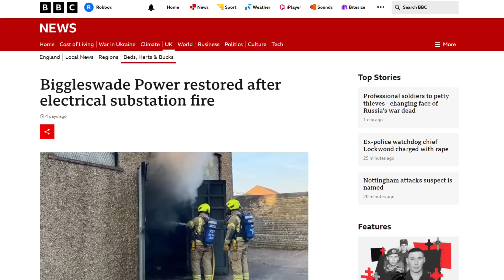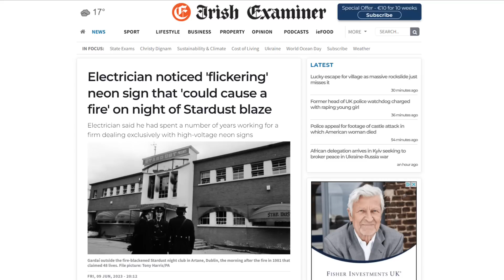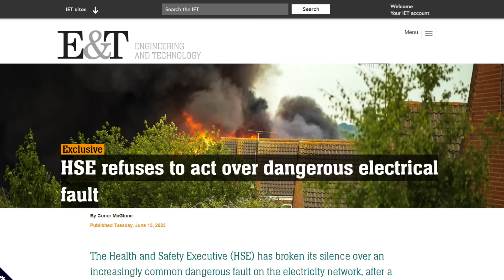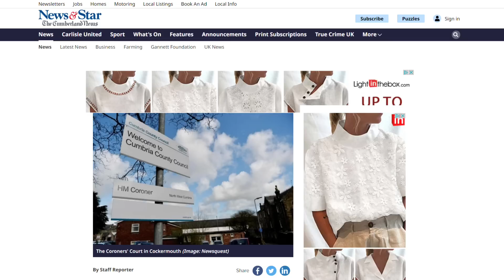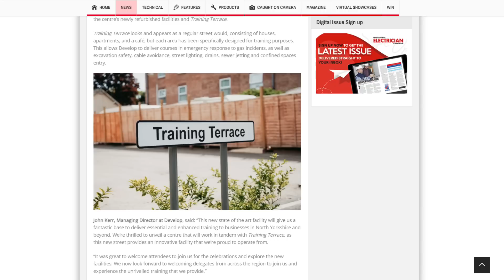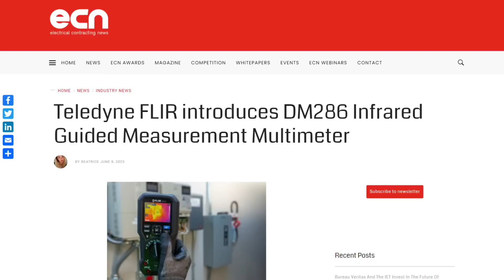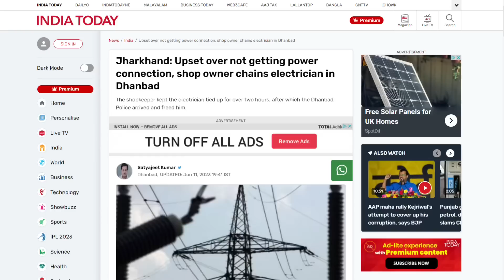Fatal Boat Blaze Blamed On Short Circuit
A short circuit is being blamed for a boat blaze in which three British tourists died…

…meanwhile, an electrician appears to hold the clue to the mysterious cause of another deadly fire, some forty years ago…

…and concern mounts over the growing dangers of a fault called a neutral current diversion…

Welcome to Electrical News Weekly 19th June 2023

Time Stamps ⏱
00:00 Welcome to eFIXX Electrical News Weekly
00:40 Three Britons confirmed dead in boat fire caused by a short circuit
01:29 Spate of electrical fires across the UK
01:55 Electrician holds the clue to a deadly fire which happened 40 years ago
02:53 Concern mounting over neutral current diversions (NCDs)
04:15 Another electrician dies after asbestos exposure
05:03 Scottish government to fully fund electrical apprenticeships
05:28 Artificial street built in York for educational purposes
05:55 Huge prize haul up for grabs from Martindale
06:18 Teledyne FLIR announces Dm285 multimeter revamp
06:50 Dewalt and Mclaren F1 launch a limited-edition collection
07:15 Electrician in India is chained up until he promised to do the work
07:42 Would you like to feature in the news?
08:00 Thanks to our premium partners
Show notes 🗒

Thanks to our premium partners:
We create fresh electrical content every day. We are always looking for new ways to collaborate and celebrate best practices.